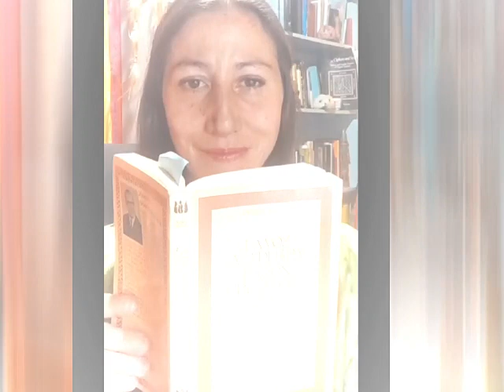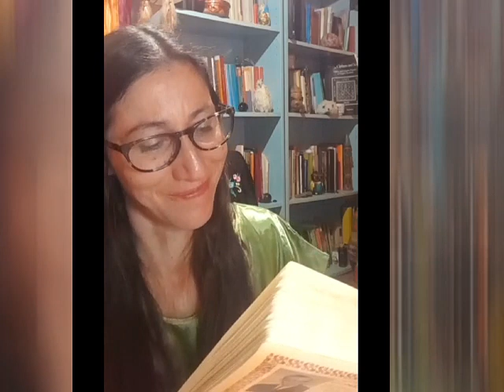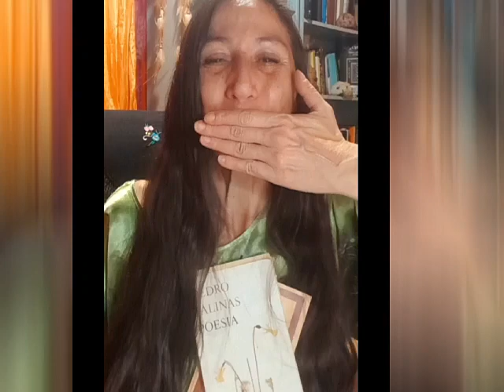Pedro Salinas: La piel de la Poesía. Lectura de algunos poemas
Deseo que disfrutéis de las lecturas que os he preparado del este enorme poeta.
 Pedro Salinas, el poeta espiritual de las palabras etéreas, tejedor de hilos invisibles que conectan lo terrenal con lo divino. Sus versos, susurros de la esencia cósmica, danzan entre el tiempo y el alma, revelando secretos ocultos en la bruma de la existencia. Un mago de la poesía, cuyas letras son conjuros que nos transportan a la mística danza de lo inefable.